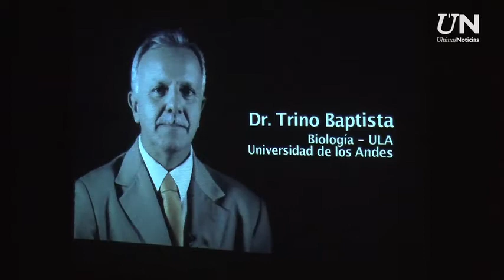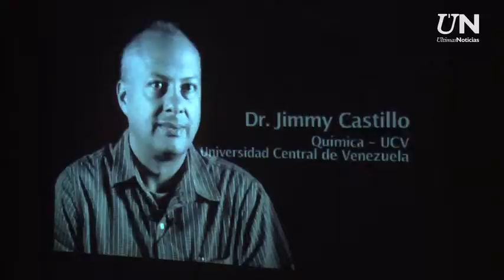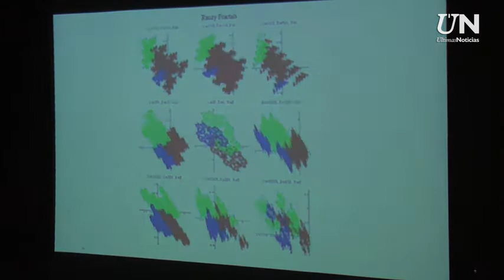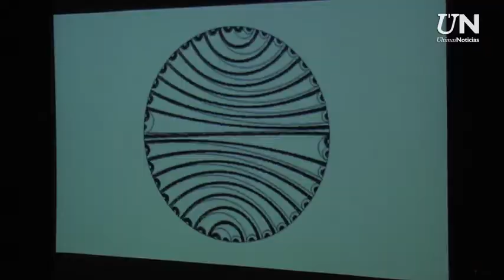Entrega de Premios Fundación Polar 2013